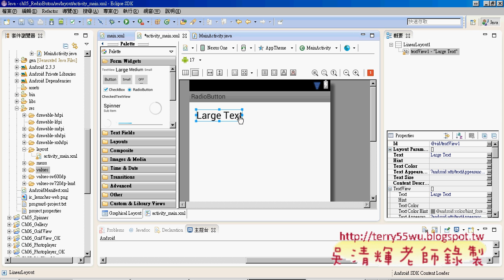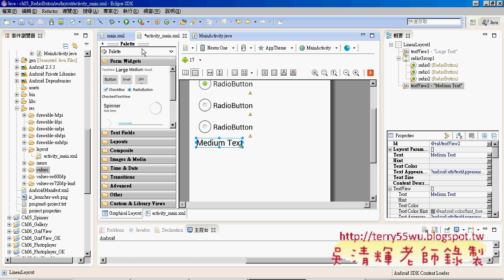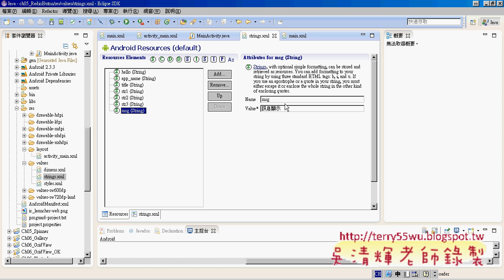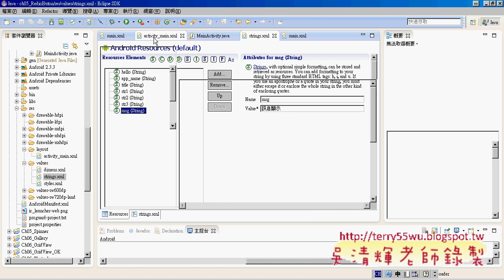02 RedioButton介面設計說明